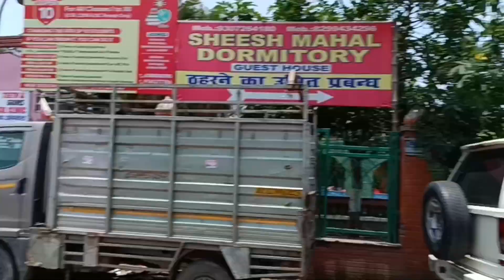A day with my heart💓@muskanfatimavlogs4270